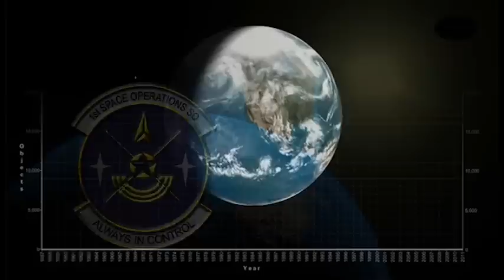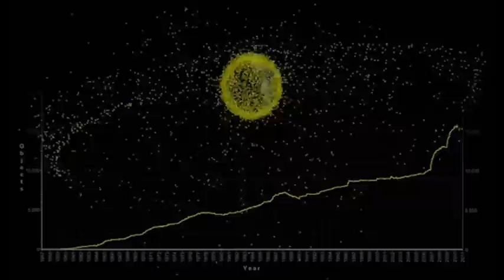50th Space Wing Mission - Schriever AFB, Colorado (2015)